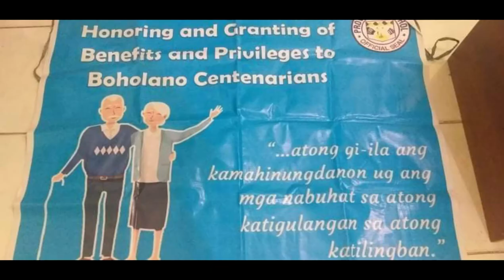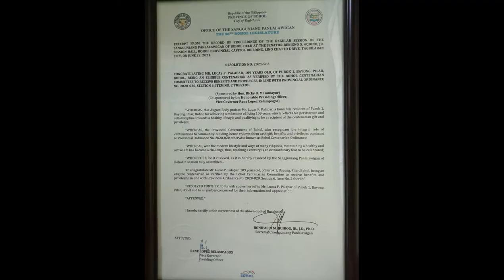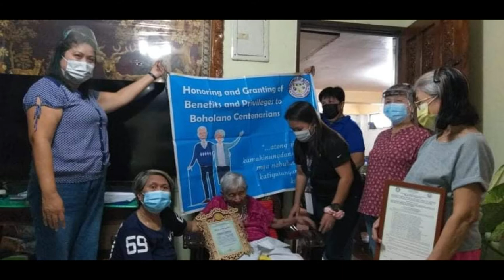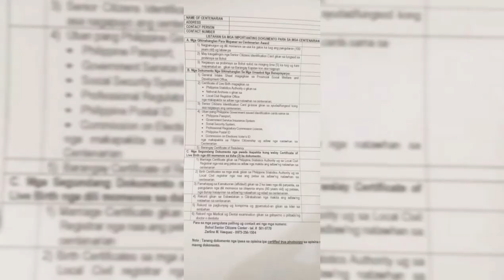Bohol Centenarian Vlog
First time to be hired as an editor. Though I am not an expert in this field, I am still grateful for the given opportunity for me to share my knowledge and skill. This vlog is intended for academic purposes only. Health and safety protocols are followed during the conduct of activity.